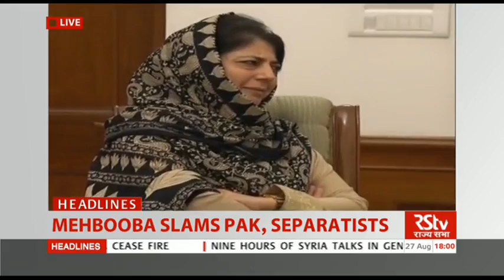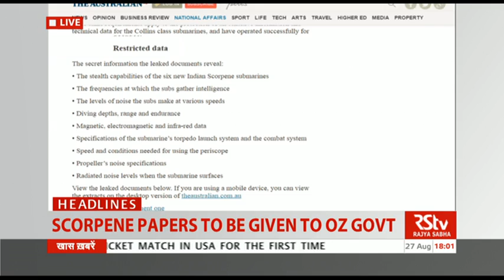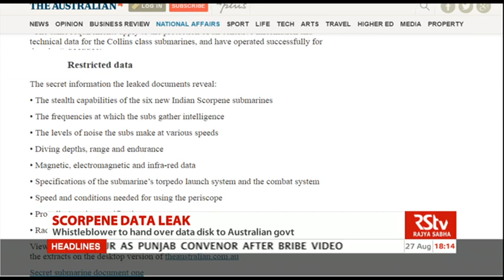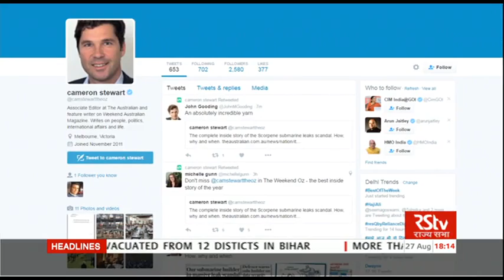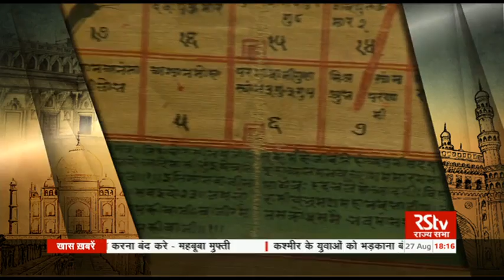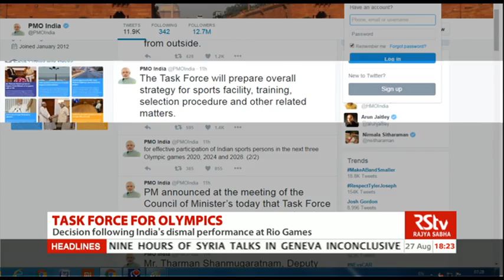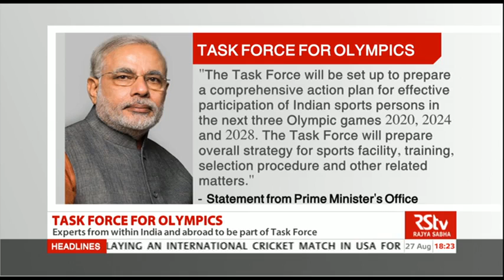English News Bulletin – Aug 27, 2016 (6 pm)